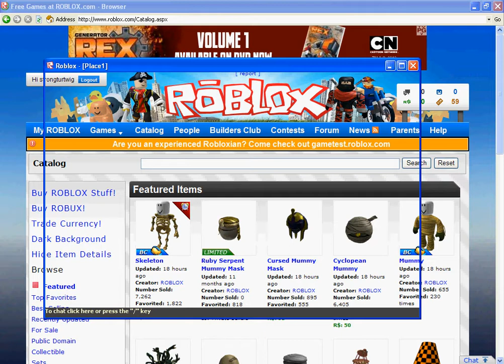How To Do The Alt+255 Glitch on Roblox.com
follow my steps(patched)